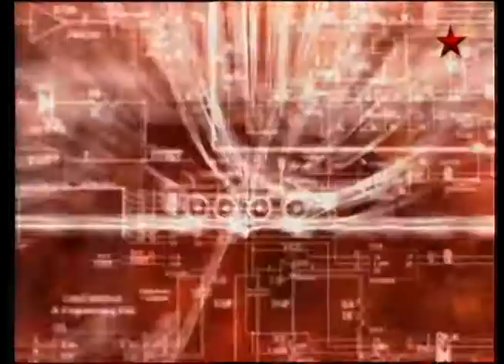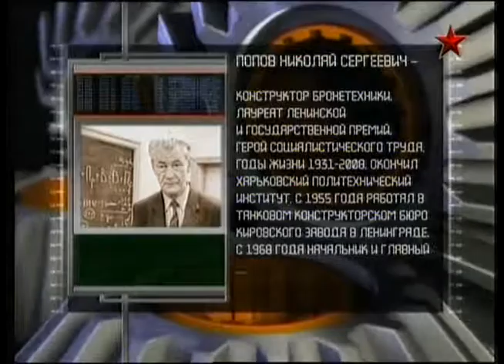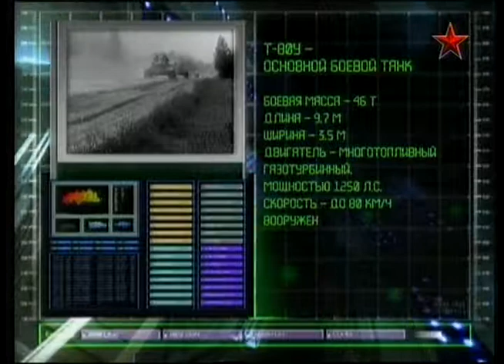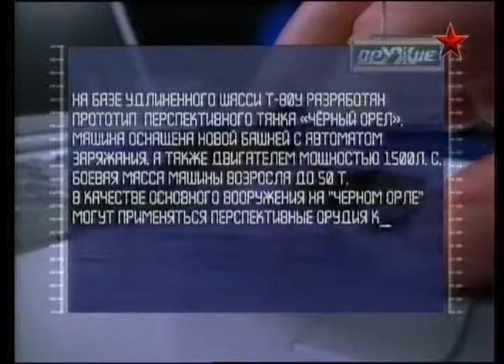156 Оружие 20 века Т -80